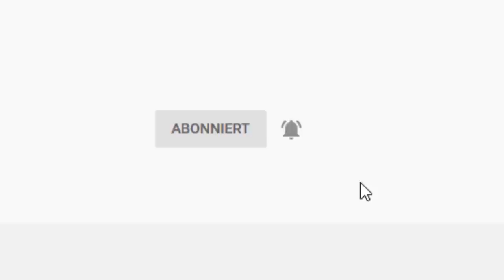GOLD: Gegner fordern Verbot!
In einem vielbeachteten Artikel in der „Zeit“ fordert der Autor Mark Schieritz, dass Goldbarren und Goldmünzen zu Anlagezwecken in Zukunft verboten werden sollten. Die Gründe dafür: Gold ist letztlich nutzlos, es wirft keine gute Rendite ab, seine Produktion zerstört die Umwelt – und sein Besitz wird vor allem von rechtkonservativen Kreisen propagiert. Ist das nun wirklich die endgültige schonungslose Wahrheit über Gold? Ein Kommentar von Gerhard Heinrich.